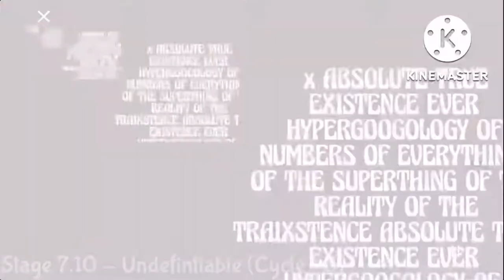-Ω to ????? Sneak Peak 4